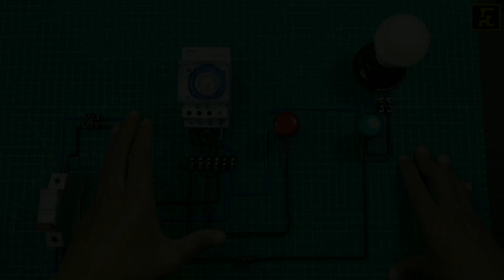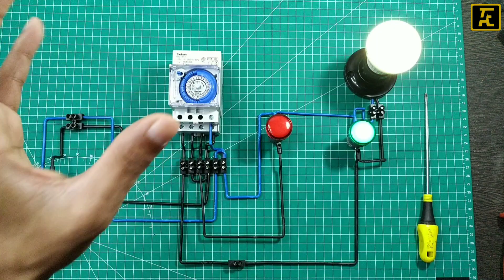CARA SETING DAN PENGUNAAN TIMER ANALOG THEBEN SUL 181 H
CARA  SETTING DAN PRINSIP KERJA  TIMER ANALOG THEBEN SUL 181 h
Timer Theben atau ada yang menyebutnya sebagai timer switch merupakan salah satu alat kelistrikan yang berfungsi sebagai saklar otomatis yang prinsip kerjanya berdasarkan waktu yang disetting.
DATASHEET TIMER SUL 181 h :
- Analogue time switch
- 1 channel
- Daily program
- With power reserve (NiMH rechargeable battery)
- Synchronised with mains
- Shortest switching time: 30 minutes
- Simple summer/winter time correction
- Time can be changed clockwise or anti-clockwise
- 48 switching segments
- Screw terminals
- Switching preselection
- Permanent ON/OFF switch
- Switching status display
- Operation control display